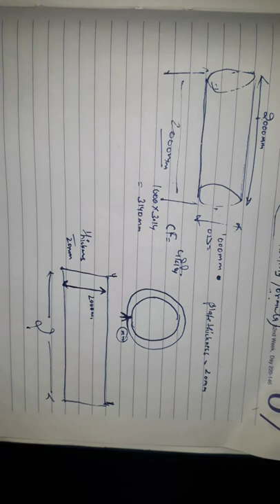plate rolling करके पाइप कैसे बनाते है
plate se pipe kese banate h, how to calculate length to make pipe from plate, प्लेट रोलिंग करके पाइप कैसे बनाय, पाइप बनाने के लिए प्लेट की लेंथ के से  निकाले